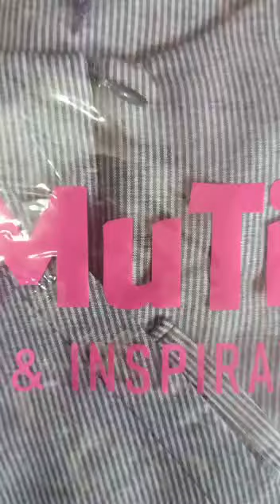RIEL PICK MUTIF ALAMANDA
Ready Mutif Alamanda 😍

Stock limit jadi siapa cpt dpt yaa 🤗

bahan toyobo
warna navy
detail
👉busui friendly
👉lengan manset dan kancing
👉saku samping
👉variasi tali hidup

🌸Packing cepat dan rapi
🌸Real Pict dari official brand terkait
❤Produk Original
💞Untuk order

Mau subsidi ongkir?
Yuk bisa order lewat shopee !! shopee.co.id/sanayamuslimah